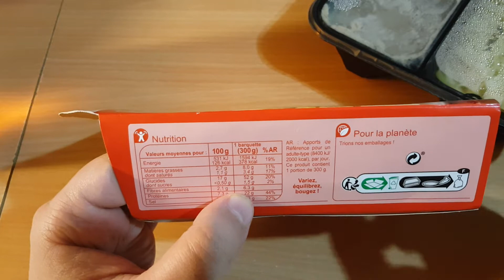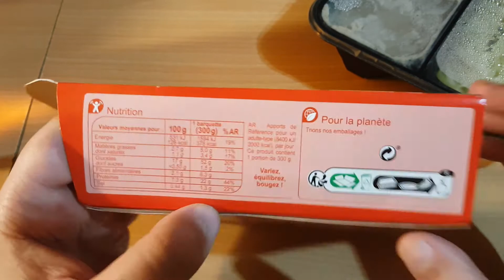Tagliatelles au poulet Carrefour plat pret frais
test et avis